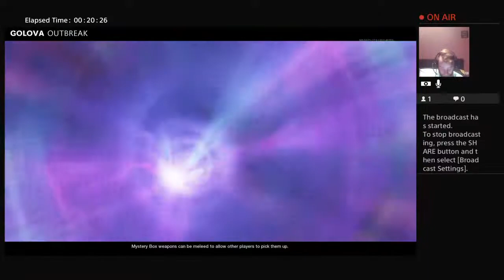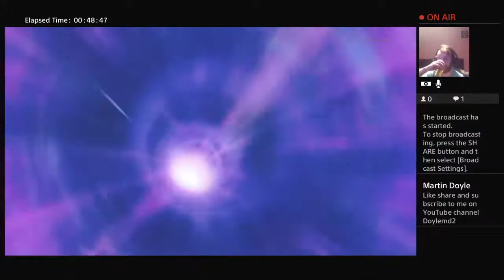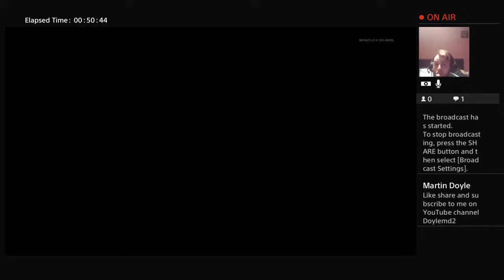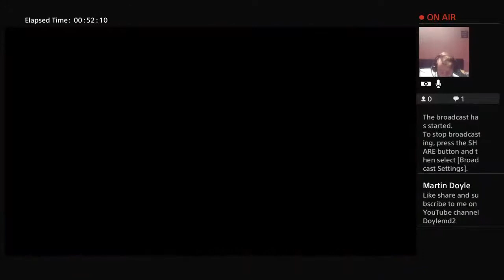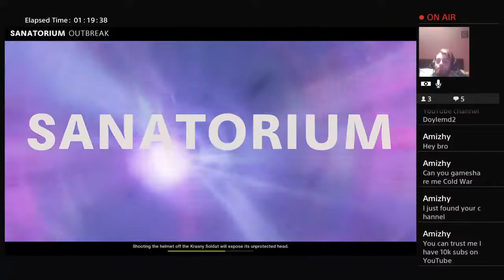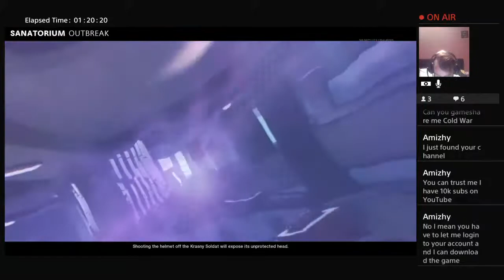doylemd2's Live PS4 Broadcast